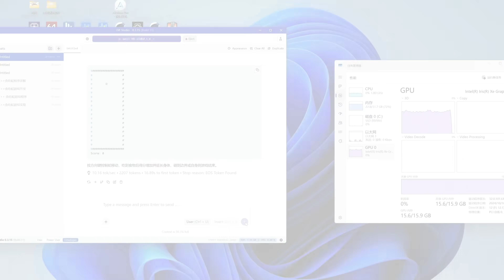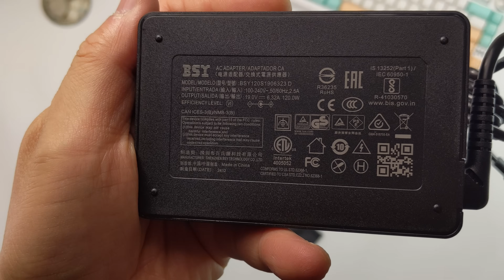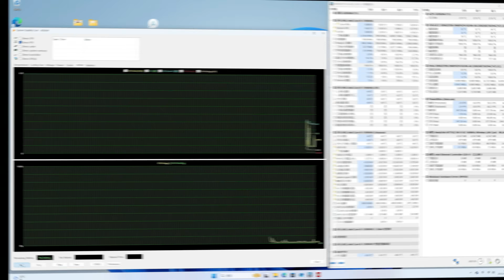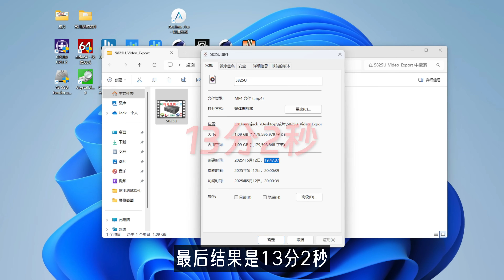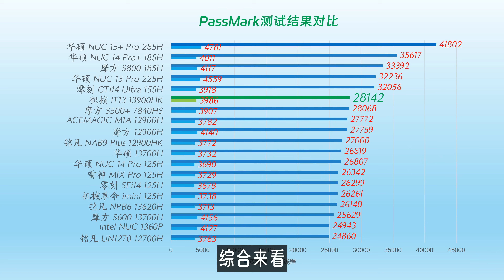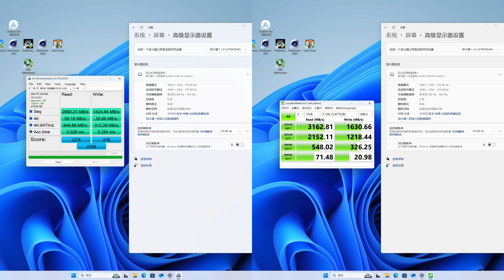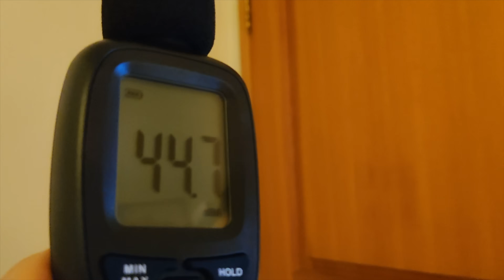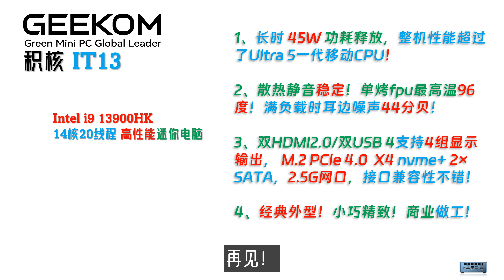一手可握！Geekom积核IT13 13900HK 迷你主机评测！经典NUC造型！双USB4双HDMI 4显示接口三存储！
旗舰高性能小主机：
GMK极摩客 K8 Plus 8845HS迷你电脑：

00:00 Intro
01:28 配件与接口
03:19 稳定度与性能测试
06:23 图形与游戏性能
07:07 显示存储网络
08:41 功耗散热静音
09:32 最后总结